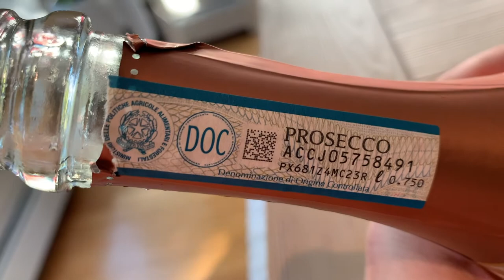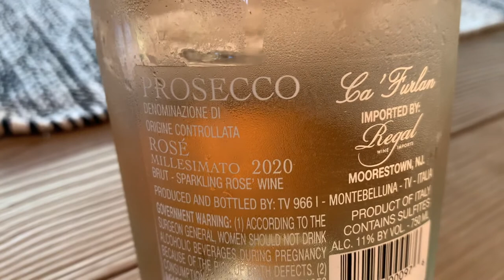Let's Talk About Prosecco Rose Since It Is Now an Official DOC | Regions That Need More Respect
In today's video we take a less casual look at Prosecco Rose since it is now an official DOC in the Veneto.  Prosecco is always a wine that deserves more respect and perhaps this addition will help.

As you may notice, the wine tasted in today's episode is another one from Ca Furlan, one of my favorite producers of Prosecco.

Ca Furlan Cuvee Mariana
2020 Prosecco Rose DOC
Prosecco, Italy

***Sign Up at Last Bottle Wines using the link below and you'll get a $10 credit toward your first purchase.***